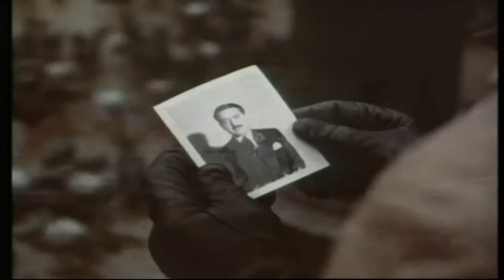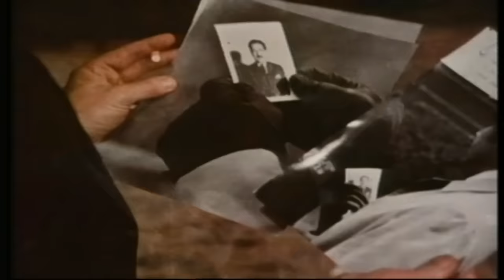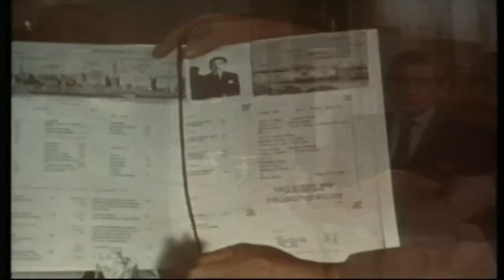Subterfuge | English Full Movie | Thriller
A young wife grows increasingly distressed as her husband, a British secret agent, abruptly changes his mind about leaving his dangerous job to spend more time with her and their young son. Instead of reconnecting, he becomes cold and distant, and she fears the secretive nature of his work is driving them apart. Meanwhile, an American spy arrives in England to assist the British in infiltrating a notorious undercover spy ring. As the mission unfolds and dark secrets are unearthed, shocking revelations come to light, exposing a hidden world more sinister than anyone could have imagined.

Starring: Gene Barry, Joan Collins, Richard Todd

Directed by: Peter Graham Scott